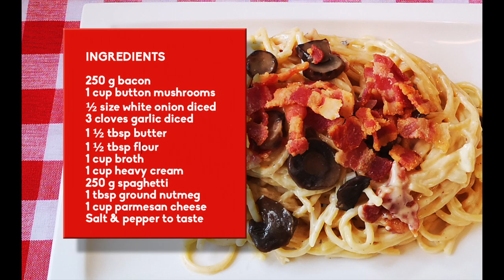Creamy Cheesy Bacon Mushroom Carbonara Recipe | Holiday Recipe Ideas | OFW Cooking Alandreeno Recipe